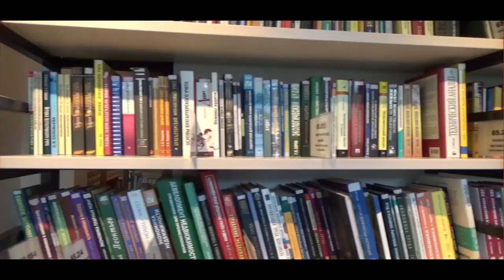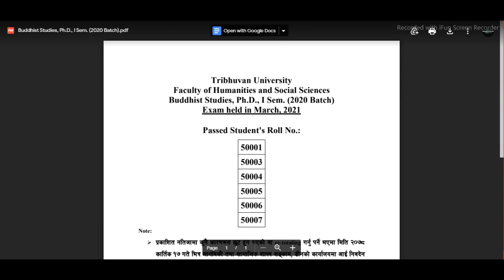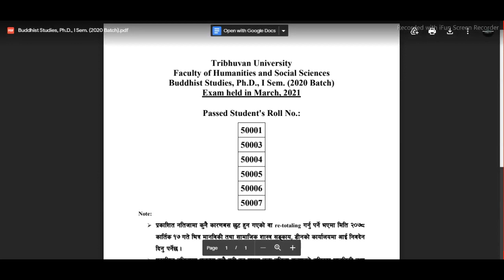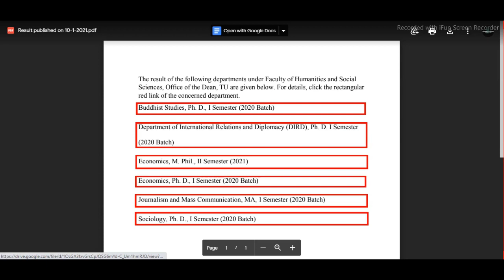Faculty of Humanities and Social Sciences, Published the Result of Different Departments !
The result of the following departments under Faculty of Humanities and Social  Sciences, Office of the Dean, TU are given below. For details, click the rectangular  red link of the concerned department.
Buddhist Studies, Ph. D., I Semester (2020 Batch)
Department of International Relations and Diplomacy (DIRD), Ph. D. I Semester  (2020 Batch)
Economics, M. Phil., II Semester (2021)
Economics, Ph. D., I Semester (2020 Batch)
Journalism and Mass Communication, MA, 1 Semester (2020 Batch) Sociology, Ph. D., I Semester (2020 Batch)